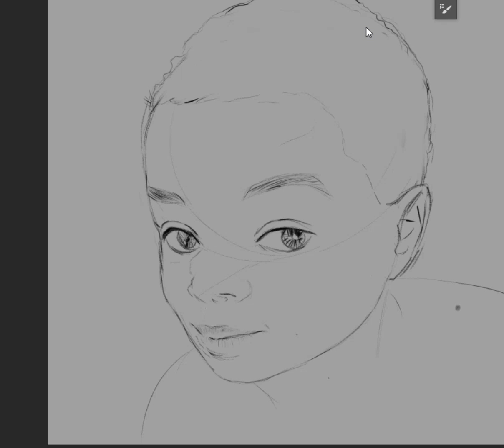sketching to dubstep music (lunch break sketch series)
Purpose of this channel: to share my artistic journey toward improving my art